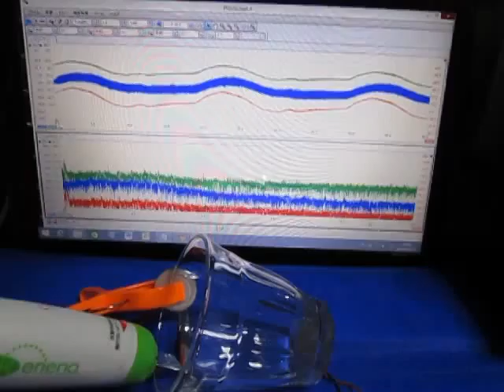超音波コンサルティング ultrasonic-labo